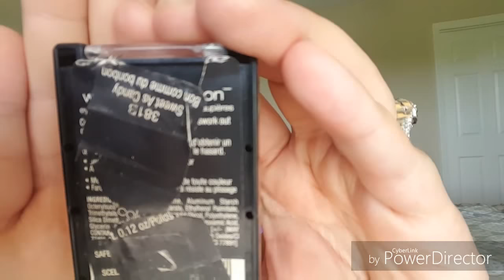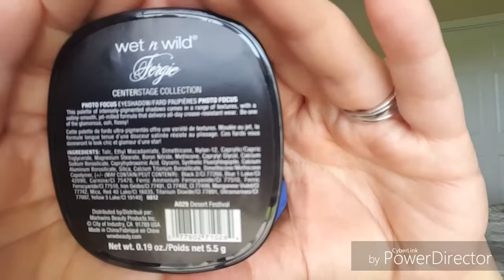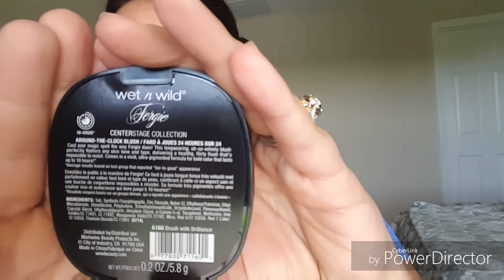Natural Everyday Makeup Tutorial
Natural Everyday Makeup Tutorial. Hi everyone!  This is a video of me doing my makeup with some of my cheap and affordable drug store makeup favorites that I love. I also used some new makeup by Wet N Wild Fergie that I bought at the Dollar Tree during my Dollar Tree Haul. You can check out the video. This is my basic everyday makeup routine. This makeup routine is very easy and great for beginners just learning to use makeup. Or for someone who just wants a very Beautiful naturally look. The colors I used are neutral colors like brown, mauve, pink and tan and would be flattering on all skin tones. I hope you enjoy and join the family.
Clean & Clear Dual Action Moisturizer
COVERGIRL True Blend Face Primer combo skin
COVERGIRL True Blend Foundation (color M7)
Maybelline Instant Age Rewind Eraser Dark Circles (color light)
Eyeshadow (pink lid and white highlighter colors used) eyeshadow 3813 sweet as candy
Eyeshadow (crease color)Wet-n-Wild Fergie centerstage collection (desert)
Bronzer- Wet n Wild Bronzer A043 Caramel in RIO
Blush- Wet n Wild Fergie A160 Brush with Brilliance
Mascara- Maybelline Lash Stiletto Black waterproof
Lips- Colormates Lip Crayon Soft Plum
Music used